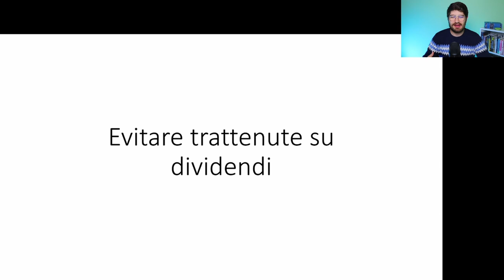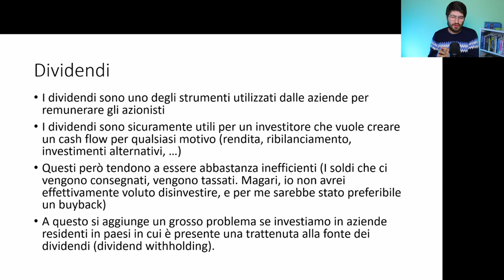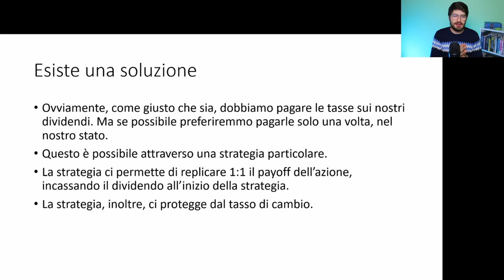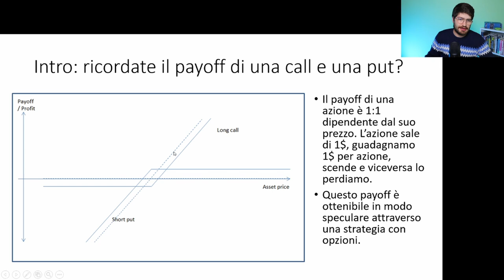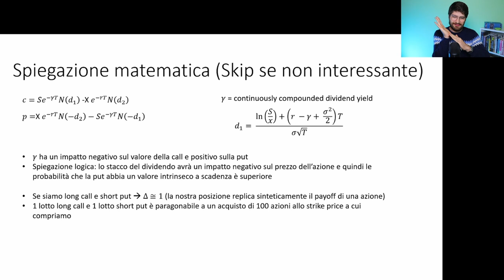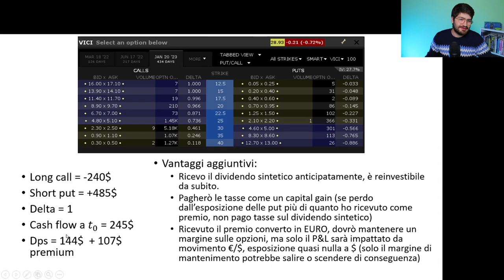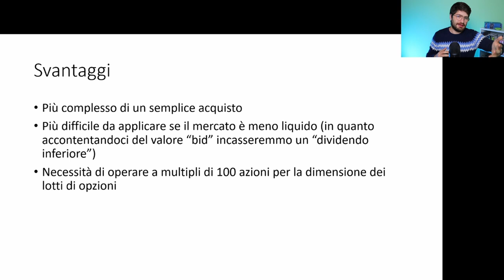EVITARE la trattenuta sui DIVIDENDI (Come NON PAGARE la DOPPIA TASSAZIONE)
Ho bloccato le chiamate per la prossima settimana per i troppi impegni di lavoro accumulati.

Puoi già prenotare i tuoi 30 minuti di chiamata con me per raccontarmi di te e chiedermi come funziona la consulenza finanziaria indipendente, con date disponibili a partire dal 23/11

I dividendi sono uno degli strumenti utilizzati dalle aziende per remunerare gli azionisti
I dividendi sono sicuramente utili per un investitore che vuole creare un cash flow per qualsiasi motivo (rendita, ribilanciamento, investimenti alternativi, …)
Questi però tendono a essere abbastanza inefficienti (I soldi che ci vengono consegnati, vengono tassati. Magari, io non avrei effettivamente voluto disinvestire, e per me sarebbe stato preferibile un buyback)
A questo si aggiunge un grosso problema se investiamo in aziende residenti in paesi in cui è presente una trattenuta alla fonte dei dividendi (dividend withholding).

Iscrizione SEEKINGALPHA 📈 news provider che utilizzo per rimanere sempre aggiornato sulle mie azioni.

Link Amazon ⭐ Aggiungilo ai preferiti, a te costa tutto uguale e io ricevo una minima commissione. Aiuti così il canale a crescere.

Conoscere la finanza, il mio corso gratuito che tratta temi investitori principianti, intermedi e avanzati, una puntata nuova ogni giovedì

Ovviamente, come giusto che sia, dobbiamo pagare le tasse sui nostri dividendi. Ma se possibile preferiremmo pagarle solo una volta, nel nostro stato.
Questo è possibile attraverso una strategia particolare.
La strategia ci permette di replicare 1:1 il payoff dell’azione, incassando il dividendo all’inizio della strategia.
La strategia, inoltre, ci protegge dal tasso di cambio.

Il payoff di una azione è 1:1 dipendente dal suo prezzo. L’azione sale di 1$, guadagnamo 1$ per azione, scende e viceversa lo perdiamo.
Questo payoff è ottenibile in modo speculare attraverso una strategia con opzioni.

𝛾 ha un impatto negativo sul valore della call e positivo sulla put
Spiegazione logica: lo stacco del dividendo avrà un impatto negativo sul prezzo dell’azione e quindi le probabilità che la put abbia un valore intrinseco a scadenza è superiore

Se siamo long call e short put  ∆ ≅1 (la nostra posizione replica sinteticamente il payoff di una azione)
1 lotto long call e 1 lotto short put è paragonabile a un acquisto di 100 azioni allo strike price a cui compriamo

Vantaggi aggiuntivi:
Ricevo il dividendo sintetico anticipatamente, è reinvestibile da subito.
Pagherò le tasse come un capital gain (se perdo dall’esposizione delle put più di quanto ho ricevuto come premio, non pago tasse sul dividendo sintetico)
Ricevuto il premio converto in EURO, dovrò mantenere un margine sulle opzioni, ma solo il P&L sarà impattato da movimento €/$, esposizione quasi nulla a $ (solo il margine di mantenimento potrebbe salire o scendere di conseguenza)

Più complesso di un semplice acquisto
Più difficile da applicare se il mercato è meno liquido (in quanto accontentandoci del valore “bid” incasseremmo un “dividendo inferiore”)
Necessità di operare a multipli di 100 azioni per la dimensione dei lotti di opzioni

TIMESTAMPS

Scrivimi per qualsiasi domanda!

3️⃣ Treppiedi